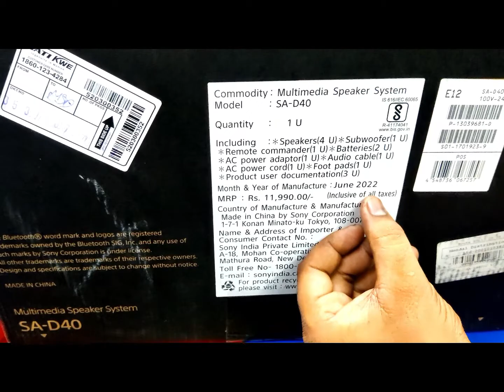Revolutionize Your Home Audio: Elevate Entertainment with Sony SA-D40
welcome to gadgets tech info,,, Our channel which will get you new gadgets information.
Brand ‎Sony
Manufacturer ‎Sony, Sony Corporation, 1-7-1, Konan, Minato-ku, Tokyo, 108-0075, Japan
Model ‎SA-D40 C E12
Model Name ‎SA-D40 C E12
Product Dimensions ‎29 x 46 x 41 cm; 8 Kilograms
Item model number ‎SA-D40 C E12
Compatible Devices ‎Mobile (IOS, Android, others), Tablets, Laptops, and all bluetooth devices
Special Features ‎Subwoofer, Remote Control
Mounting Hardware ‎Speaker(4U), Subwoofer(1U), Remote Commander x 1, AC adapter, AC cord x 1, Stereo mini cable x 1, Instruction manual, Warranty card, Dry batteryx2,Foot pads(1set)
Audio Output Mode ‎Surround, Stereo
Speaker Surround Sound Channel Configuration ‎4.1
Speakers Maximum Output Power ‎80 Watts
Speaker Connectivity ‎Bluetooth
Battery Average Life ‎1 Days
Connector Type ‎Wireless, Bluetooth, USB
Mounting Type ‎Tabletop
Manufacturer ‎Sony
Imported By ‎SONY INDIA PRIVATE LIMITED, A-18, Mohan Cooperative Industrial Estate, Mathura Road, New Delhi - 110075